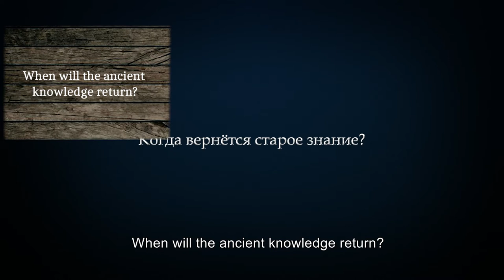When Will The Ancient Knowledge Return?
We just entered a new era, an era of knowledge, discoveries and rebirth in general. I find the following question interesting, particularly concerning the ancient vedic Slavic culture. Are Volkhvs, keepers of the ancient wisdom, resurfacing at all? Are they sharing little bits of ancient knowledge and the true history of Rus’ ? Or are they still sitting on their dower chests in thoughts that  humanity is not yet ready for this?